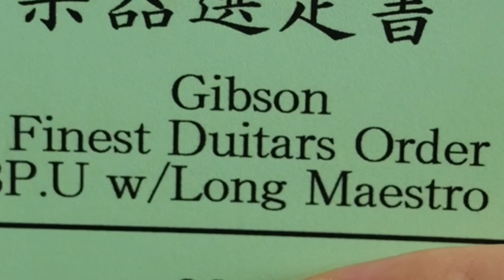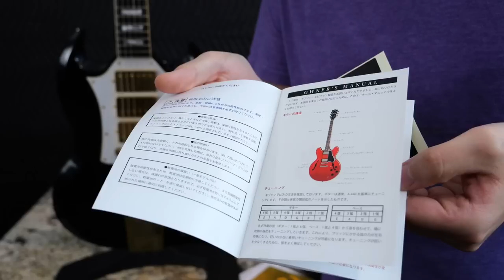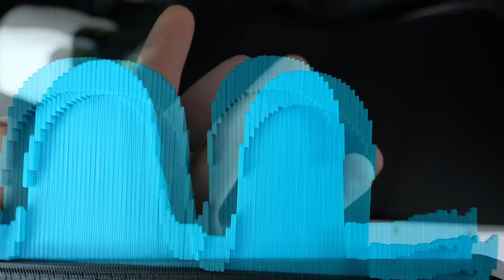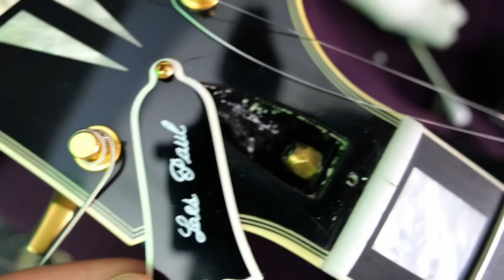I Bought the Finest Duitar in Japan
🐕 Episode Guide:
0:00 - Intro - Check Links in the Description
0:14 - My Mission / Unboxing
1:02 - First Impressions
2:22 - Case Candy
3:50 - Inside Look / Specs
12:09 - Clean Tones
14:13 - Dirty Tones
16:25 - Final Thoughts

🎞️ Videos Mentioned:
0:32 2021 Fender 51 Japan Website Exclusive MIJ P-Bass Tele Mix

6:10 2019 Gibson SG Standard Maestro Vibrola

7:42 2021 Gibson Peter Frampton "Phenix" Inspired Les Paul Custom

16:42 1991 Gibson SG Celebrity